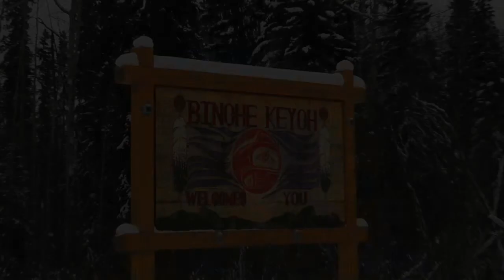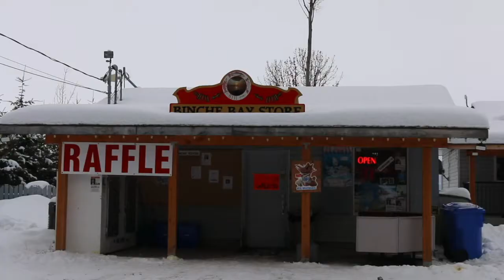BINCHE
Youth Video Workshop